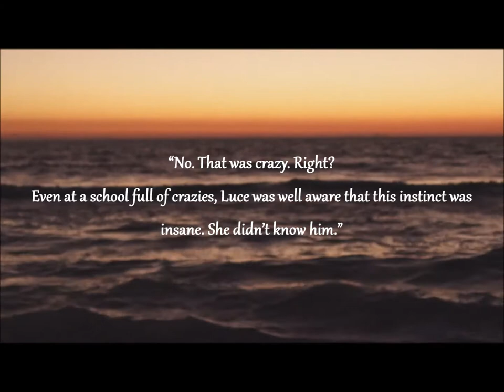Fallen - Lauren Kate (Book Trailer)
“What if the person you were meant to be with could never be yours?”

The dark past of Lucinda Price is what took her to the Sword & Cross School,
and even when it looks like a nightmare for her… someone appears.
“No. That was crazy. Right? Even at a school full of crazies, Luce was well aware that this instinct was insane. She didn’t know him.”
Or does she?

Luce will have to live with the constant feeling like something is missing with him. the presence of the “shadows”, appearing more than ever, as long as she discover  in who can trust while she is in there and choose between the ” right” love or the real one.

Trailer made by Sara Rodríguez.